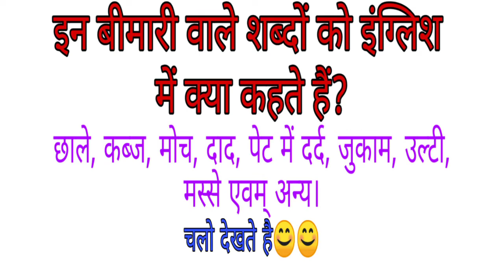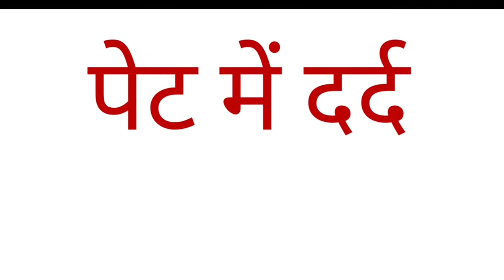सामान्य बीमारियों के इंग्लिश words